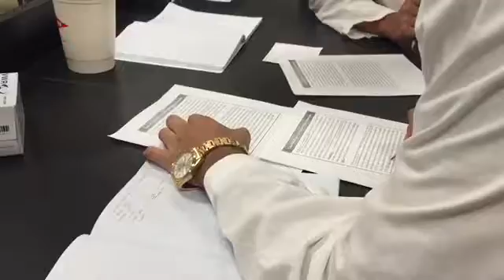WSU Dare To Dream 2016 Week 1 Day 6 Science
Week 1 (June 12-18, 2016) Science Academy Video Day 6